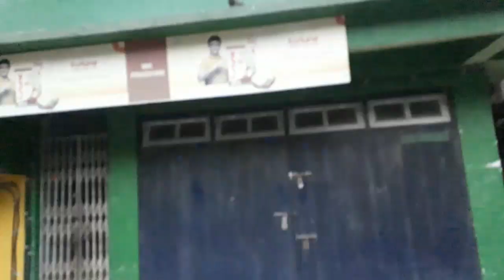Last day at ranipool😣|| sikkim vlog ep:3|| (vlog with dipu)